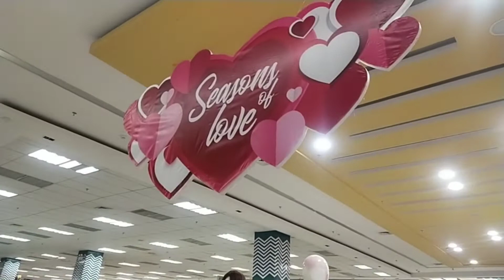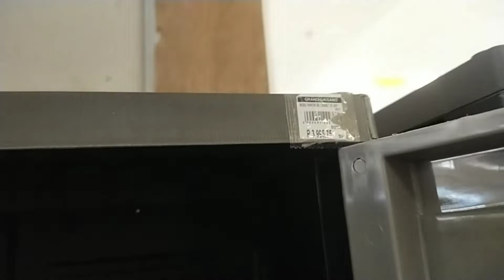Bumili kami ng Aparador sa Mall at Milktea#milktea#Algierstvofficial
Hello mga Idol welcome back to My YouTube channel My today's video Pala mga Idol ay pumunta kami sa Mall para bumili Ng Aparador.Sana ma enjoy kayo sa panonood thank you for watching.